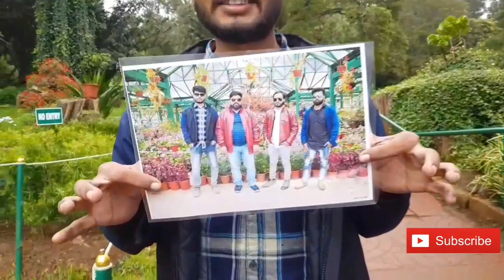TRIP TO OOTY MYSORE COONOOR PART 2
All india bike tour